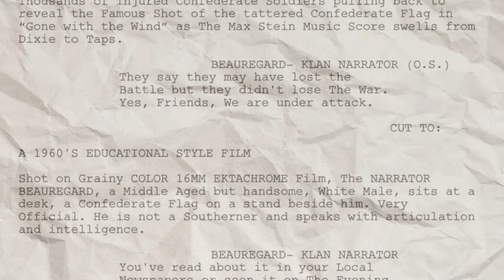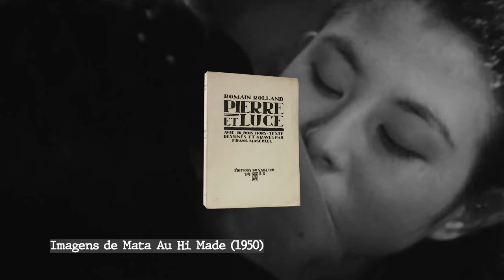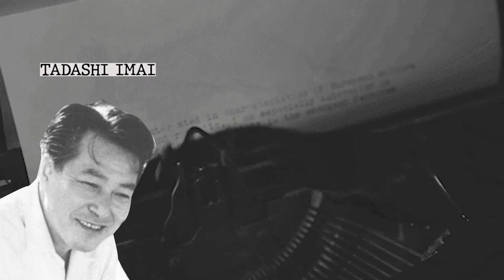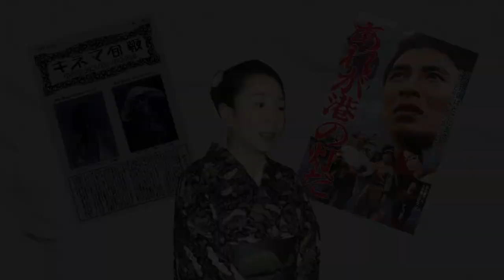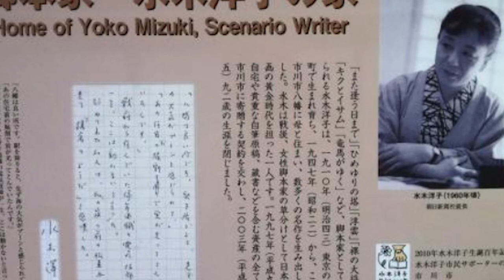Yoko Mizuki Roteirista da Era de Ouro do Cinema Japonês | Mulheres Roteiristas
No nono e último episódio da nossa primeira temporada de Mulheres Roteiristas,  apresentamos a história de Yoko Mizuki, roteirista japonesa aclamada nos anos 50 e nome importante para o cinema do Japão.

TRAMA - Narrativas Audiovisuais e Criação de Roteiros é um projeto de extensão vinculado ao curso de Cinema e Audiovisual da UEG.

FICHA TÉCNICA:

Roteiro: Louise Quenehen
Apresentação: Louise Quenehen
Edição: Victoria Nolasco
Coordenação Geral: Jô Levy
Uma realização “TRAMA - Narrativas Audiovisuais e Criação de Roteiros”